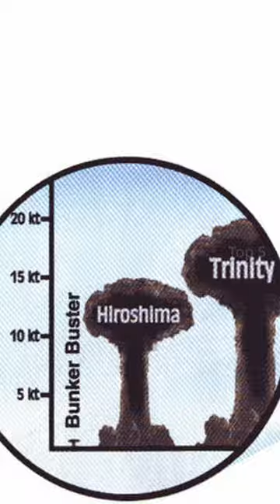This is the most powerful nuclear weapon ever used in a war